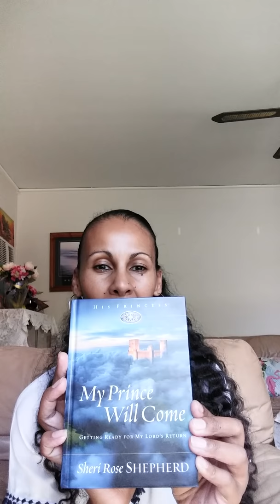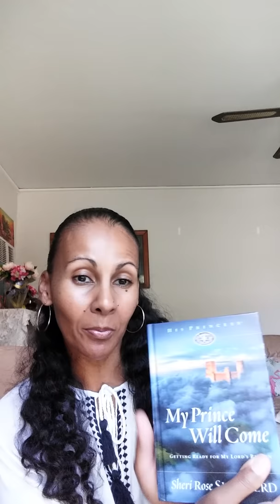Ephesians 5:3 "Fornication and All Uncleaness- Let It Not Be Named Among You, As Becometh Saints.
If you are blessed and encouraged by this ministry and would like to donate and help spread the good news of the gospel of Jesus Christ and to help sound the alarm, the paypal link is

Please stand in agreement and pray with me for all these families to come to Christ. Prayer is Power. We are serving a faithful God.

Ryan
Lewis
Mikayla
Mand
Huseyin
Rita
Raymond
Ramona
Donna
Simon
Peter
Angelina
Adam
Zachariah
Jacob
Angela
Nebojsa (pronounced: Nebosha)
Simo
Nikola
Katina
Maria
Daniela Plathin
Dallas
Arika
Lacey Jo
Karen
Rick
Ed
Tony
Jeff
Bret
Jim
Heather
Doug
Brandi
Justin
Beth
Emily
Derek
Julia
Ray
Sheldon
Melanie
Christy
Sharna
Kerrie Anne
Ruth
Lionel
Xanthia
Trinel
Tamea
Roshelle
Matthew
Craig
Kimberley
Mrs Stuart
Roberto
Jeremy
Liam
Hermela
Rahel
Aklilu
Faven
Aster
Nikolas
Janet
Gloria
Judy
Audrey
Hone
Oma
Tim
Lucas
Chase
Israel
Gurpreet
Sonia
Shania
Samera
Danyal
Waleed
Danish
Danny M
Chrissy H
Kimmy M
Danielle M
Adam G
Stu N
Aidan M
Ron M
Jeannine S
Donna P
Taylor M
Connor M
Avery M
Jesse
Gabe
Karen
Kimberley
Mark
Mr D
Steven
Mrs Milne
Mrs Colder
Mrs Black
Mrs Caser
Mrs Rodwell
Mrs Lester
Mrs Sivel
Mr Quin
Anthony
Carmen
Stephan
Rahel
Elias
Oliver
Priska
Fran
Ricky
Cassandra
Randy
 Lois
Tina
Michael
 Alecia
 Armit
Christian
Jackie
Mitchell and there family
Mimi and her family
Cathy and husband and their family.
Kallie
Tyler
Bob
Gary
Kendra
Julia
Kody
Eriq
Holly
Hope
Tina
Stephan
Travis
Nick
Mavis
Samantha
Michel
Vongsa
Chatwin
Shimagne
Ed
Barbie
Becky
Andy
Kelley
Max
Alex
Mom - Eileen
Dad - Jimmy
Jimmy
Cyndee
Jennifer
Jimmer
Eric
Eddie
Tammy
Eddie Jr
Brianna
Victoria
Nickie
Tammy
Frank
Alex
Kate
Olivia
Zachary
Beau
Pat
Don
Matt
Renee
Grant
Belle
Stephanie
Eric
Jenny
Lew
Ellen
Kalvin Vogt
Kia Vogt
Charleigh W
Justin
Briana
Kiyanna Gill
Keegan Gill
Robert
Silvia
Jeani S
Chanel Hinds
Nathan
Rachel
Jeanette Rotanelli
 Gina Rotanelli
 Jill Rotanelli Bianco
 Luigi Bianco
Irene
Gilbert
 Louie
Veronica
Angel
Christina
Jamie
Wendy
Jeremy
Beth
Dylan
Brittany
Hannah
Savannah
Rick
Samantha
Ava
Dennis
Pat
Ron
Mary
Steve
Joey
Keith
Jimmy R.
Alesha
Darla
Annie
Darren
Jimmie
Ronnie
Diane
Charlotte
Anita
John
Shannon
Betty
Jamie
Bruce
Jennifer
Kristy
Israel
Elizabeth
Kandace
Kacee
Amy
Angie
Mindy
Carolyn
Kyle
James
Johnny
Mikaylah
Bryson
Brandy
Zack
Alyssa
Alisha M.
Chase
Jim
Randy
Elaine
Cassie
Melissa
Lori
Kim V.
Billy
Richie
Ronda
Wesley
Shawn
Naomi
Kim C.
Vinny
Jess
Carrie
Amanda
Steven
Nathaniel
Denise
The Jacobs Family
Brianna
Kave'
Susan
Danny
James
Adam
Chad L
Chad E.
Sherry
Kendalyn
Jamee
Stuart
Sarah
Clive
David
Debbie
George
Isla
Athari
Garth
Liesl
Meyrick
Andrea
Manuela
Uwe
Tim
Laureen
Dirk
Corinna
Gina
Marvin
Beate
Gerd
Elke
Daniel
The whole Victorio family
The whole Mohtadi family
The whole Torres family
The whole Villavicencio family
Barbie
Raquel
Keyin
Iqra
Habibo
Nina
Qureshi
Bill
Tori
Jorel
Gabriel
Racheal
Victoria
Dwight
Greg
Tony
Brenda
Charve
Jodi
Philis
Termieka
Daphne
Brandice
Deaungelo
Jermaine
Chris
Lauren
Didier
Chano
Mark
Aaron
Helen
Marie
John
Faye
Lara
Nicolas
Jane
Marie
Aneliz
Ishamel
Bonifacio
Jacoba
Ryan
Justin
Ruben
Monica
Yvette
Kash
Ron
Rene
Regina
Rosie
Alfredo
Isabel
Leo
Annette
Angel
Rudy
Rico
Elijah
Jordan
Patrick
Julian
Josh
Destiny
Sonya
Ralph
Natalie
Denise
MrsJohnson
Marianne
Marianna
Ann-Miriam
Jack Hibbs
Ryan
Koos Dames
Jill Dames
Grant Dames
Wayne Dames
Sandy Dames
Kelly Dames
Samantha Dames
Kenny Tom - Kidney (Healing)
Mitchell T. -  Salvation
Deandra T. -  Salvation
Raeann Y. - Salvation
Garrison C. - Salvation
Shaun N. - Salvation
Ronnie N. - Salvation
Karunakar family
Yobu family
Chaitanya
Naresh
Venkat
Anusha
Rohan
Tanish
Santosh
Ramu
Ray and Hollys family and friends
John
Jeanette
Joseph
Cynthia
Fabiola
Sandra
Adrian
Christopher
Christopher (His son)
John ( My dad's son which is my step brother)
Stephanie
Naomi
Denise
Christina
Delores
Matthew
Marcia Stewart
Omar Josephs
Cindi Josephs
Devon Josephs
Phyleta Myers
Keisha Myers
Denzil Maragh
Linda Maragh
Venice Maragh
Tantia Maragh
Kimarley Whyte
Symone Whyte
Steven Dillon
Jerome Vassel
Tiffany Willis
Cheryl Snipe
Omeilia Stevens
Huriel Miller
Renford Brown
Courtney Robinson
Julio Salmon
Janice Hewitt
Shaquille Liking
Shenrika Brown
Obrian Reid
Courtney Reid
Jade Campbell
Sheenay Nelson
Lorna Pinnock
Annadel Miller
Maxine Wilson
Owen
Christia Kelly
Brianna
Kymani